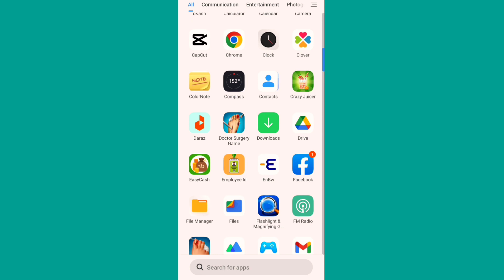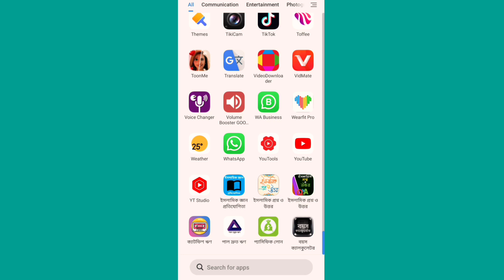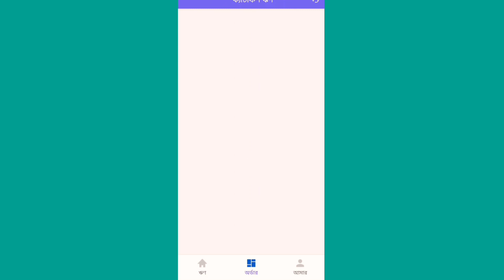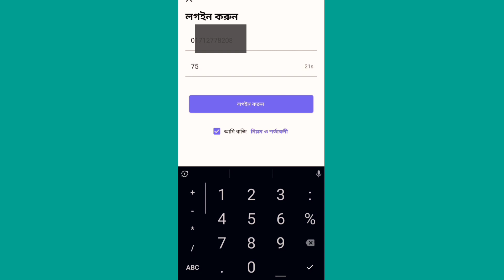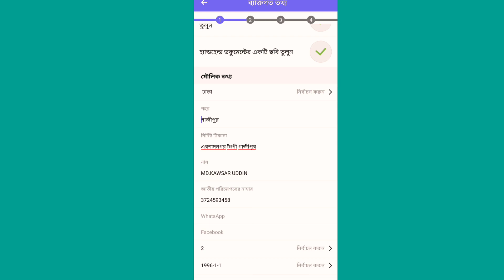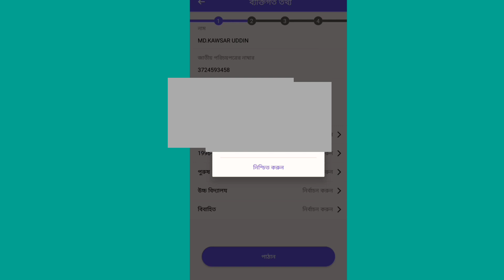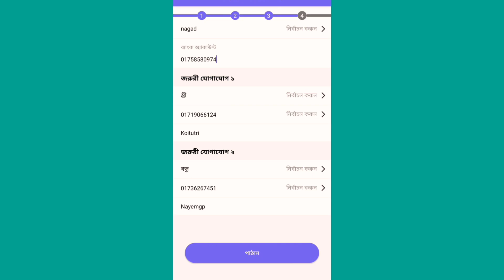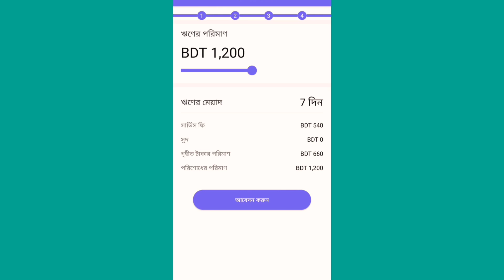মোবাইল দিয়ে অনলাইনে লোন নিন, how to online loan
লোন নেয়ার জন্য আপনাকে যদি অগ্রিম টাকা পয়সা দিতে বলে আপনি দিবেন না,
আর যদি দেন তাহলে আমি কোন ভাবে দায়ী থাকবো না,

online loan bd,
online loan apps,
loan app,
loan app bangladesh,
loan app bd,
loan kivabe nibo,
online loan kivabe nibo,
home loan kivabe nibo,
অনলাইনে লোন নিবো,
অনলাইনে লোন,
online loan,
instant loan,
মোবাইল দিয়ে লোন,
apps দিয়ে লোন,
easy loan,
bangladesh loan app,
Mobile loan,
online loan app,
Digital loan apps,
without document loan,
অনলাইন লোন 2023,
Online loan 2023,
Loan apps 2023,

loan app,
loan app bangladesh,
loan app bd,
loan kivabe nibo,